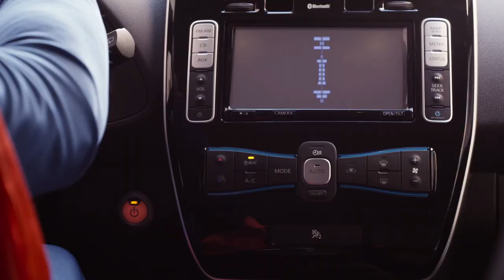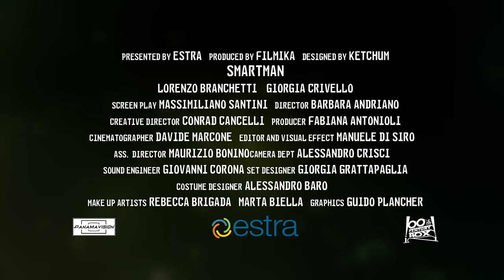Smartman - Trailer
In un mondo in crisi infestato da sprechi e inquinamento il futuro dell'umanità è in mano a un solo uomo: Smartman, il paladino della smart home.
Dormite pure sonni tranquilli. In città c'è un nuovo supereroe.